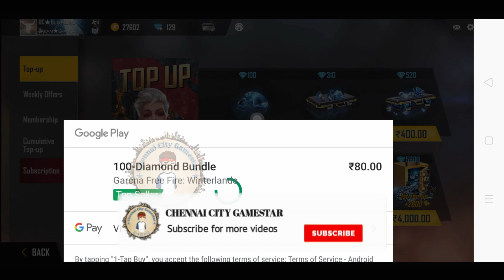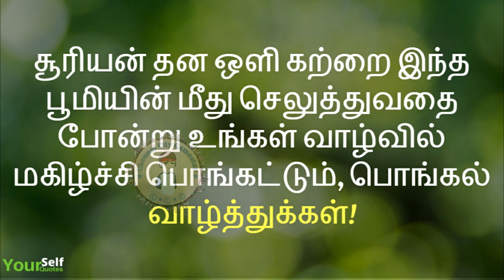Guys Look at that What I Got? 🙄🙄 || Hacker's Store || Free Fire in Tamil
Channel name- chennaicitygamestar

Follow us on: 🤝🤝🤝
For Facebook : 🤝